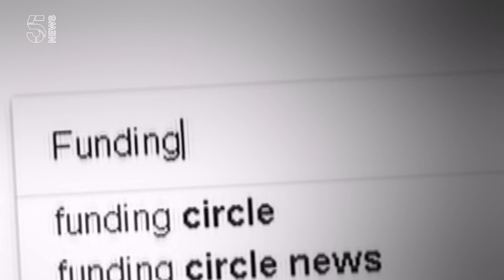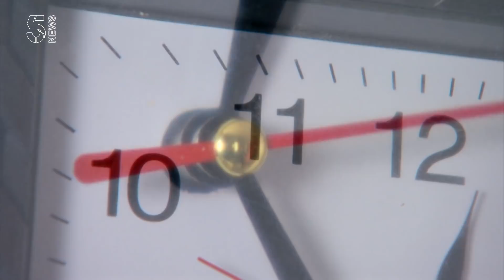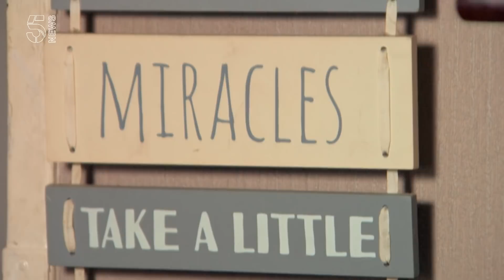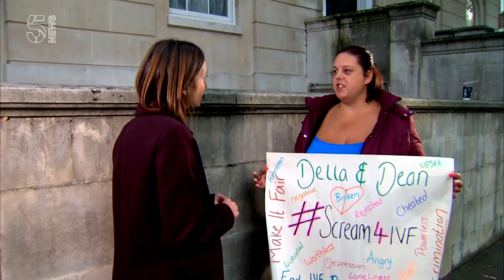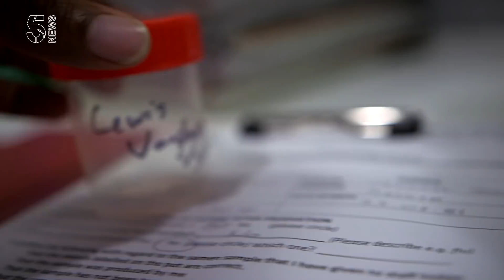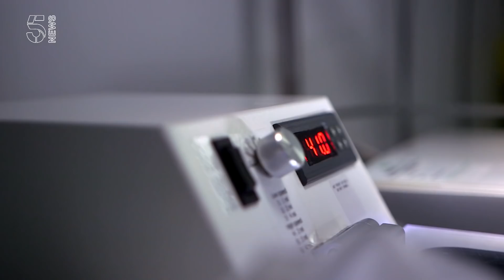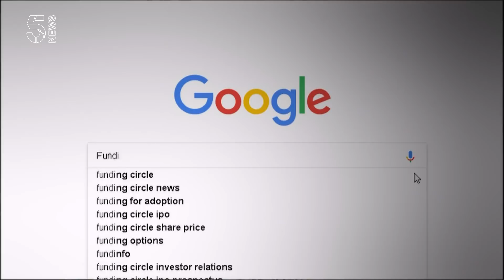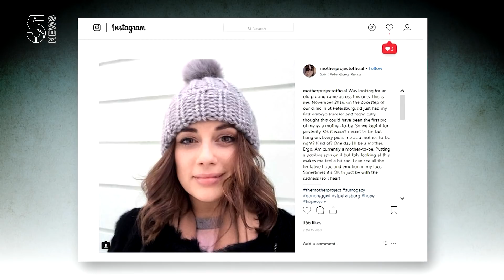Fighting for a Family - A 5 News Fertility Special (Extended version)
We asked people up and down the country about the struggles they face when trying to conceive.

Our results reveal the despair of infertility, and the emotional and financial burdens they battle each day.